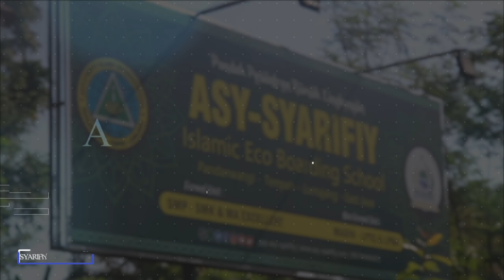penerimaan peserta didik baru 2023